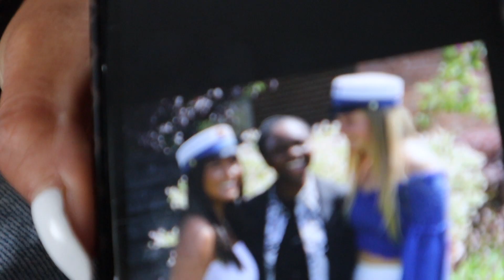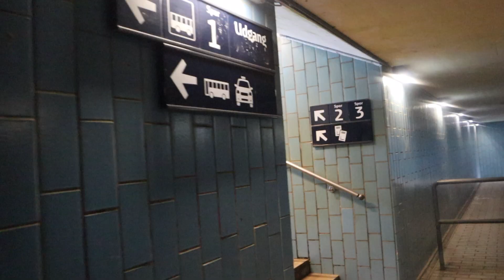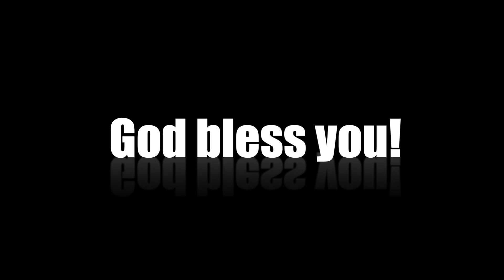Graduation parties + Hat ceremony (Gymnasium in DK)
Heyooo, AMK fam!

I really hope you enjoyed this video! It definitely brought back a lot of good memories!

This video is from the Summer of 2022
I graduated in the Summer of 2021

I pray for everyone graduating this year! May God protect you!

THIS YEAR (Blessings) - Victor Thompson, Ehi 'D' Greatest.